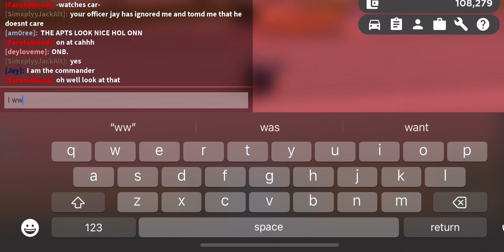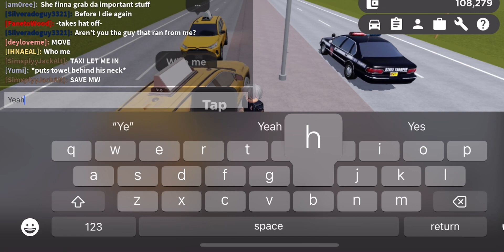Roblox - Greenville E48 Rollover Crash! (Law Enforcement)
Hello Everyone! New Intro For Me! Had A Lot Of Fun Editing This One!! If Anyone Wants To Know